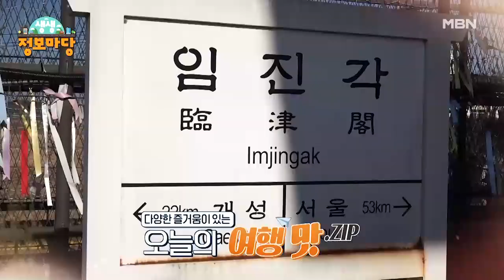생생 정보마당 [1026회] MBN 220106 방송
MBN ‹생생 정보마당› 목요일 오전 9시 30분